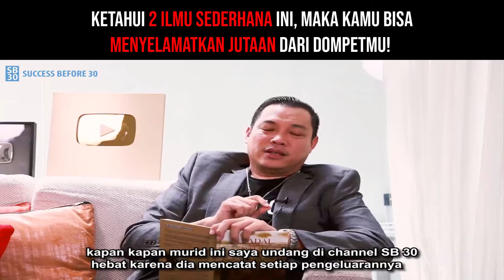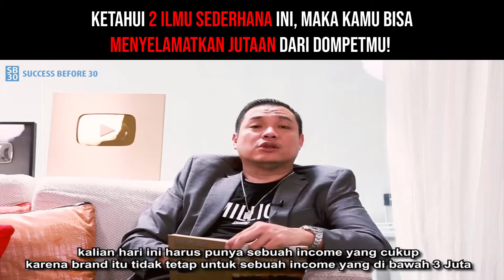Ketahui 2 Ilmu Sederhana Ini, Maka Kamu Bisa Menyelamatkan Jutaan Dari Dompetmu